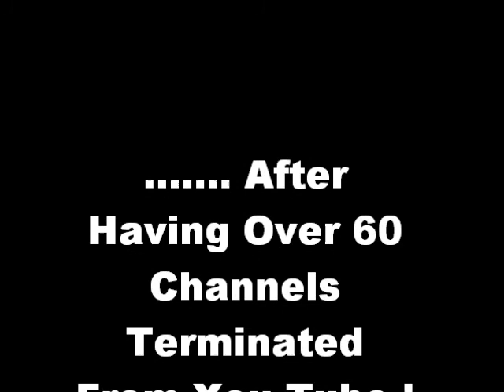♕ Angelsnupnup7 ♕n Dailymotion, Face Book & Vimeo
U dont speak the truth , U R the truth that speaks !